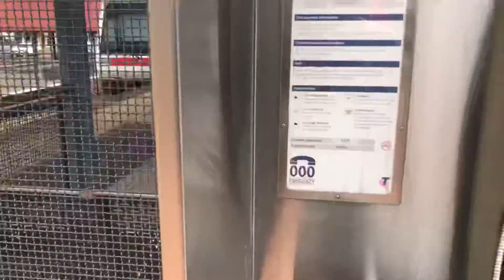[M&Ms 2.0] Transperth MID A-Train [244] journey from Meltham to Maylands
A very basic request that ended in 2 mins

Thanks @Joshua Chan for this request

Train Car/Set: Walkers Limted EMU[244]/(205/344)
Line: Midland Line
Section: Meltham to Maylands
Terminus for Train: Fremantle (Fremantle Line)